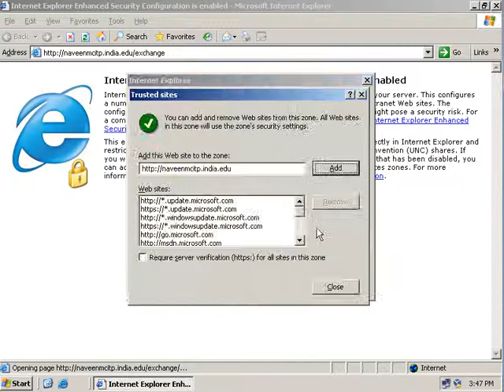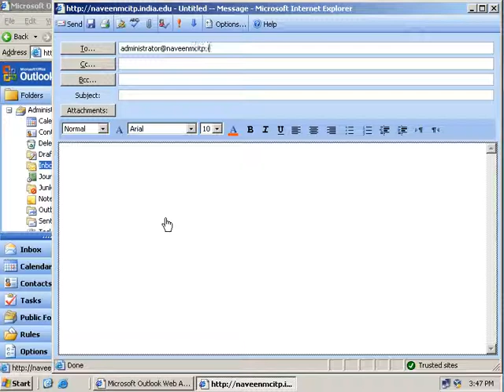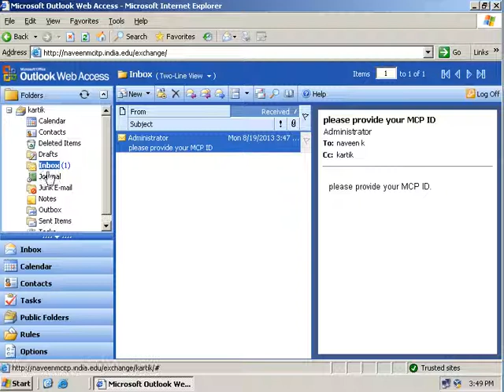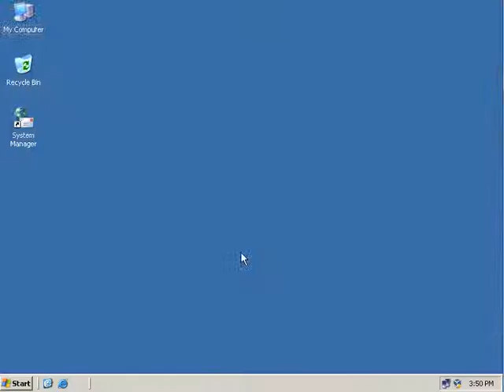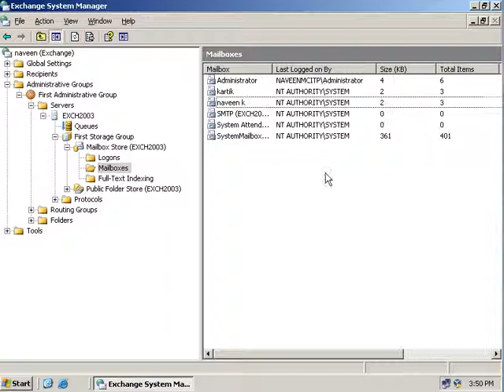Exchange Server 2003 installation on windows server 2003 ( Accessible user mailbox) part 14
Accessible user mailbox  by web browser